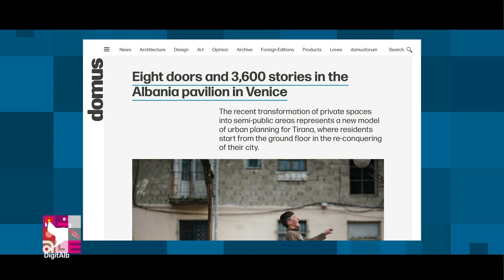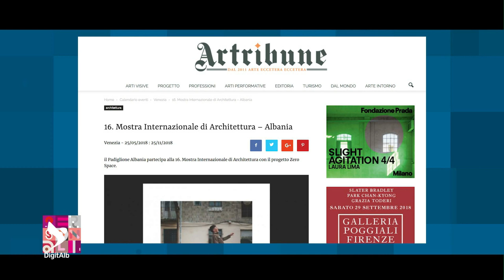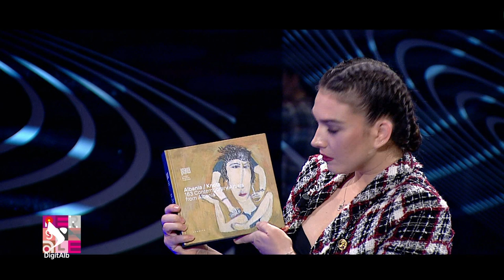Personale - Sezoni 2 | Episodi 27 - Elton Koritari